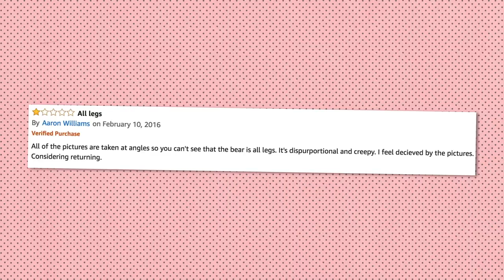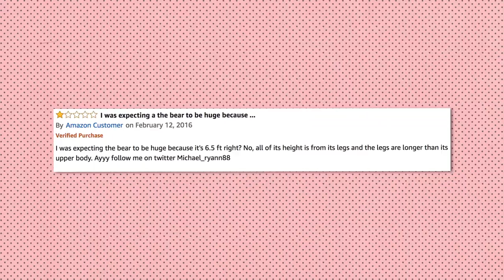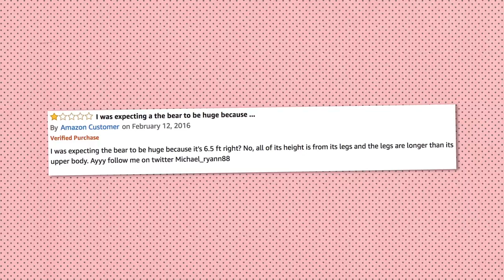It's Monday & People Are Pissed: Teddy Bear Legs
People are very upset that the cute teddy bears they ordered online have GIANT HUMAN-SIZED LEGS.